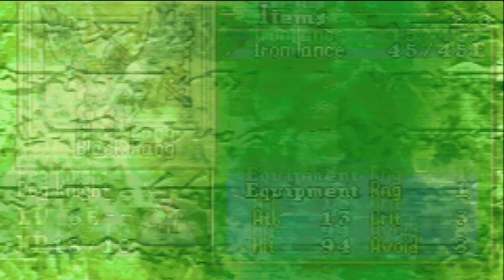"My Magic is Sealed!" Fire Emblem Blazing Blade Eliwood Hard Mode Copper Man Run Part 8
Looks like we got ourselves another side quest and this time we deal with Kishuna who doesn't attack but seals everyone's magic within a certain distance. Honestly this is one of the more unique thins Fire Emblem has created and this Kishuna character has an interesting back story to go with him. So come join me and we will brute force our way through this magic seal!